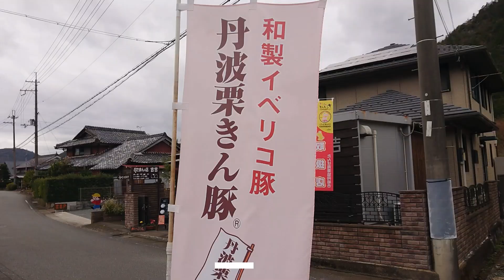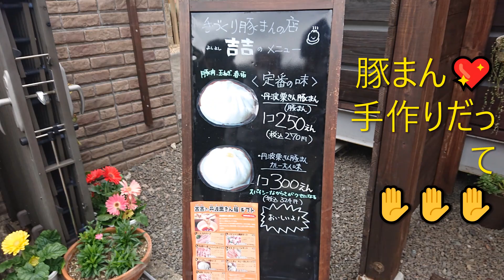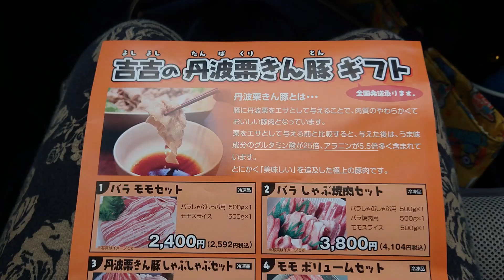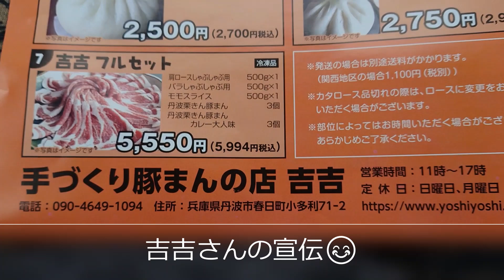栗きん豚っていう豚肉知ってる？丹波のブランド肉なんだよ❕❕食べれる『吉吉』さんへ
兵庫県丹波市のブランド肉❕❕
【栗きん豚】のご紹介

なんと❕栗を食べて育てた豚なんです🐷
ドングリを食べさせる『イベリコ豚』というのは有名ですが
それと近い感じですかね？

甘みもあって美味しいという事で、売ってるお店へGo❕❕

『吉吉』さんというお店で、手作り豚まん（もちろん栗きん豚）
を食べることできます

今回はこの後に【ジビエ肉】も購入したので次の動画で
アップしますね